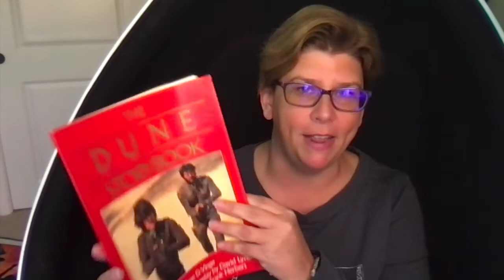Book + Movies: DUNE by Frank Herbert (no spoilers)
I fell in love with the 1984 movie when I was 12, and that prompted me to read the book.

(Sorry for having to clear my throat so often; I have sinusitis.)

BTW, I really want Oscar Isaac to play Jules in an adaptation of THE FALL AND RISE OF PETER STOLLER, so someone send him my way, yeah?